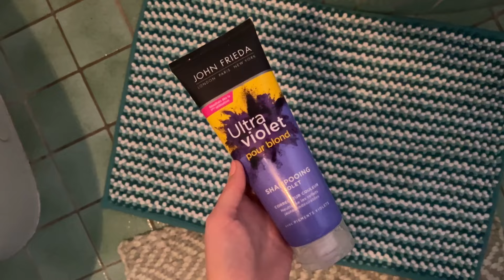MORNING ROUTINE PARISIENNE | IVANA CAUET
Je t'emmène dans ma morning routine parisienne : petit déjeuner, animaux, routine capillaire, soins, maquillage et balade dans Paris. Sinon je retourne à Montréal au Canada pour 6 mois. J’y suis en tant que créatrice de contenu. N'hésite pas à me suivre sur mes autres réseaux :